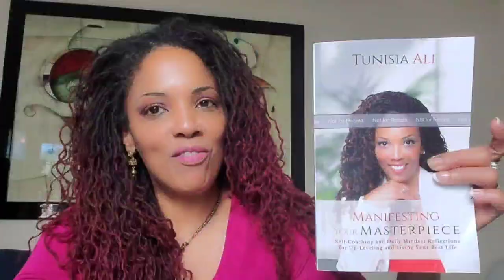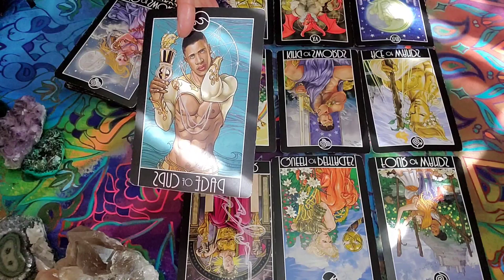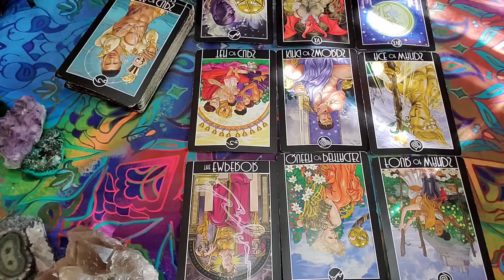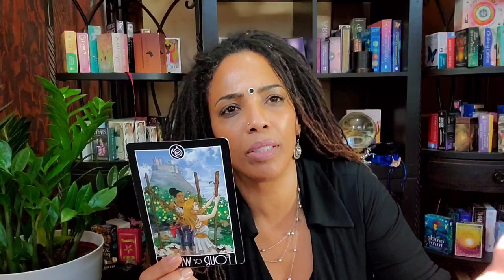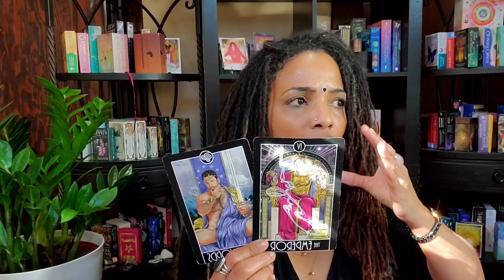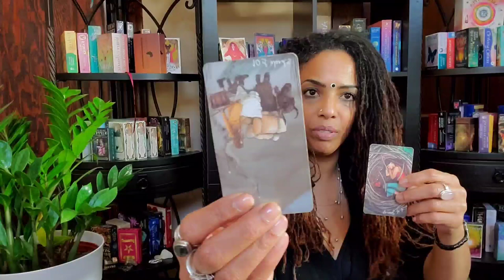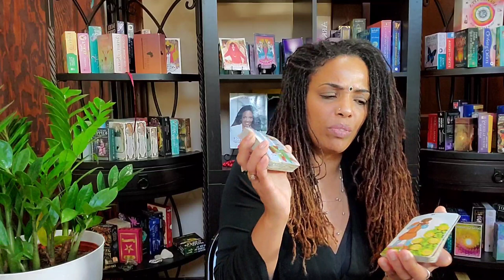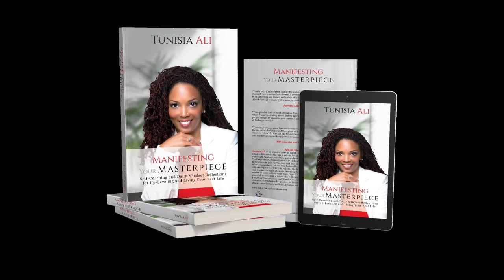❓️😕Is Something Being Hidden That You Need To Know? Daily Healing Inspiration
🦋👋💞 Purchase Superior Hair Care Products that WORK!

Tunisia Ali's Spiritual Channel

While the  I Am Melanin Magic Brand has only recently begun sharing its blends within the larger global arena, Tunisia Ali, the company's CEO and product developer has been sharing her gift with family and her local community for years. As a Spiritual Mentor, Author, Educator, and Energy Healer, she has always been concerned with overall health and wellness. Thousands have already experienced true success and abundant hair growth over time. As well, many have seen dramatic improvement in their skin making acne issues a thing of the past and improving the glow and health of their skin.

Ifraj Suad is my loctician here in Atlanta. Please tell her Tunisia Ali sent you. Her number is : 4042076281.